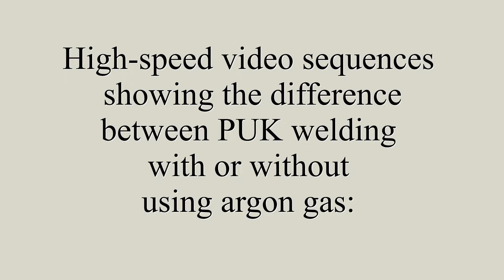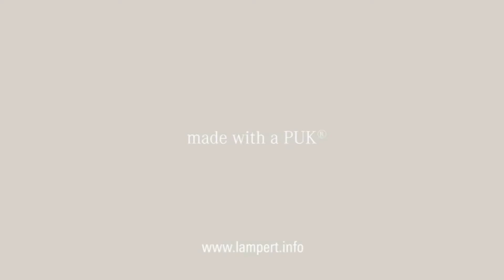PUK Welding - Argon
Lampert precision welding systems

Lampert welding systems have been the epitome of fine welding technology for over 20 years.
The innovative TIG micro-pulse technology and the unique operator ergonomics make us, or rather our products, a strong partner in jewelry manufacturing, dental technology and for numerous industrial applications.
Since the challenges of joining metals in these industries differ greatly, we have bundled our many years of application experience into four different equipment lines that combine the optimal welding curves, precision, performance, accessories and equipment design for each area.

Lampert Feinschweißgeräte sind seit über 20 Jahren ein Inbegriff für Innovation. Der weitestgehend automatische Schweißvorgang ermöglicht ein einfaches und reproduzierbares Durchführen verschiedenster Prozesse. Dabei werden Sie Aufgaben spürbar besser und schneller schweißen können. Auch komplexere Vorgänge sind kein Problem mehr. Lernen Sie jetzt unsere Schweißgeräte kennen!